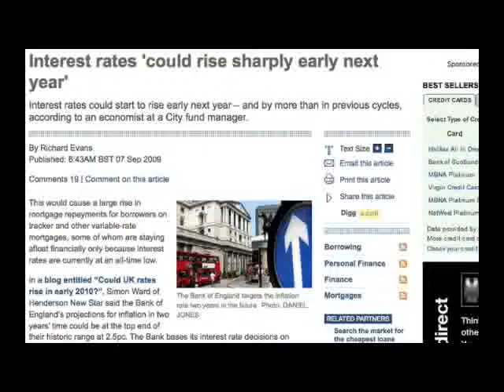Purchasing Managers Shopping to Boost Economy - Property Investment News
Welcome to this week's property news. I am afraid we've had technical issues with the camera so I've been cut out of most of the video. I am still there, you just can't see me :-)

Ok... this week we'll learn why UK is back in growth. We'll take a look at the indexes that points towards this and data showing us why we might be out of the technical recession very soon.

Our purchasing managers have regained their powers and are shopping to boost the economy. This means supply and demand is increasing and growth in spending.

Purchasing Managers Shopping to Boost Economy. There are two points of views on interest rate this week, we ask - Is the Bank of England stupid enough to rise interest rate next year or will it stay low until 2010? Find out my prediction in the video. See why off plan investors from three or four years ago are getting into trouble with their completions and how we can help. Find out when its a good time to buy off plan so you don't follow in their foot steps.

And lastly, Northern Rock is making a come back with a range of tracker mortgage products. Is it as attractive as it seems? As always if you have any questions or want to have a chat about current opportunities call the team on 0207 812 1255.

 Brett Alegre-Wood is an award winning and best selling author of The 3+1 Plan and is Founder and Chairman of YPC group.

If you'd like a free copy of his property investment book then simply download a copy

YPC Group is a leading UK property investment education and portfolio building service with offices and clients around the world. They specialise in London and UK new build and off plan property investment.

For more UK property investment tips and London property investment guide, visit Brett's Blog